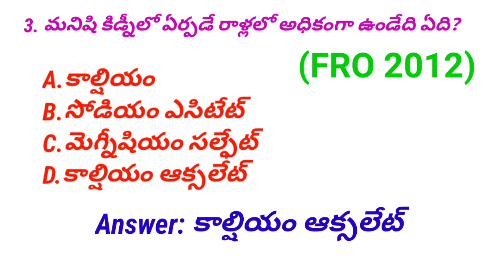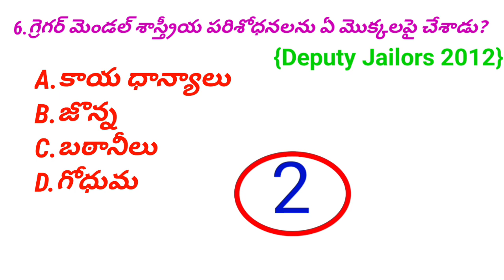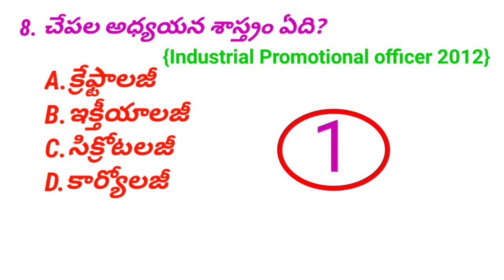sachivalayam jobs practice test bits#biology Part-1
sachivalayam jobs practice test bits (జనరల్ సైన్స్) Part-1